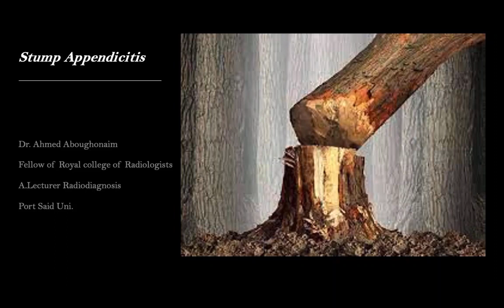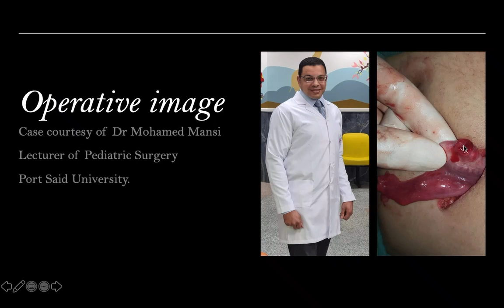| GIT | Acute abdomen | Appendicular stump & Ruptured ovarian cyst |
Learning points:
1- Please always measures density of intra-peritoneal fluid
2- Appendicular stump: illustration
3- Rupture ovarian cyst/follicle
4- Use single phase imaging in pediatric age group ... ALARA